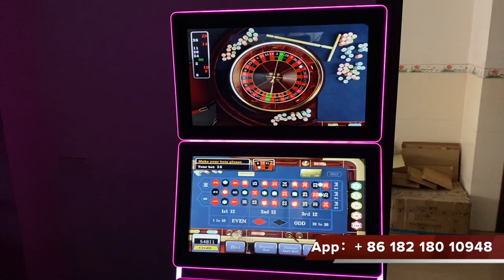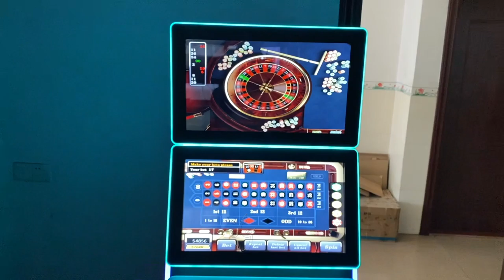81%-96% Touch Screen Ruleta Roulette Gambling Video Slot Game Machines For Sale